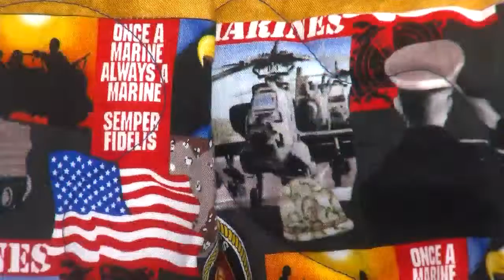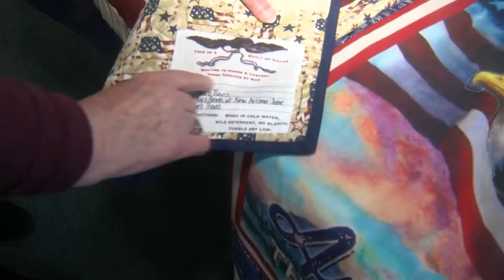Hometown Heroes - Quilts of Valor